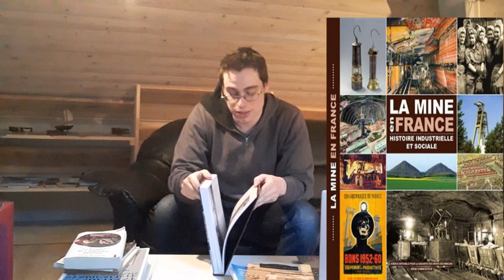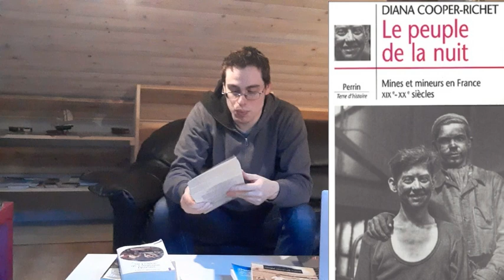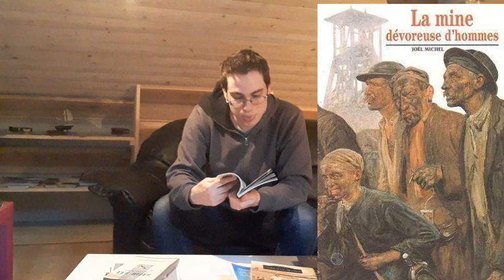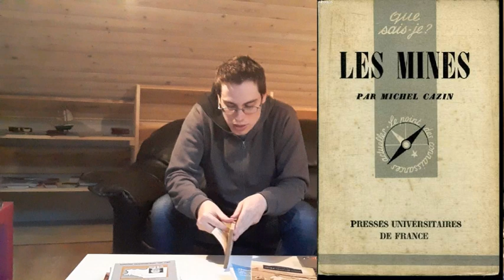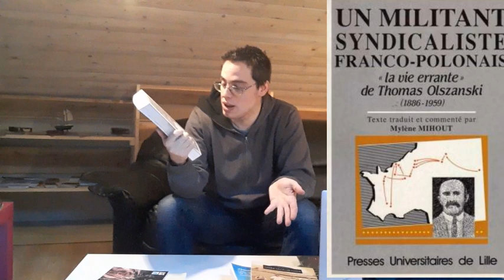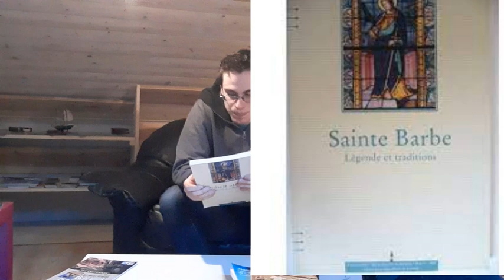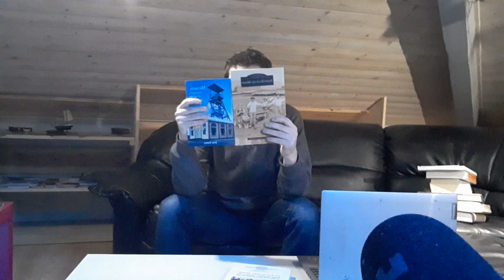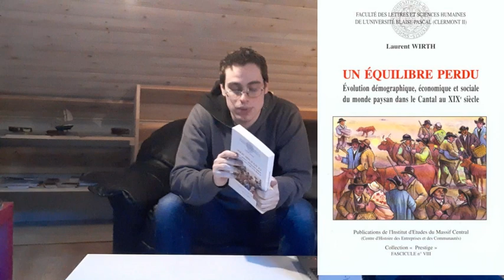Des ouvrages pour mon mémoire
Liste des livres :
Trempé Rolande, Les Mineurs de Carmaux, 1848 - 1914, thèse, 2 vol., Paris, Éditions ouvrières, 1971.
Cooper-Richet Diana, Le peuple de la nuit : mines et mineurs en France, XIXe-XXe siècle, Paris, Perrin, 2002.
Collectif, La mine en France : histoire industrielle et sociale, éds. Michel Pascal et Agence nationale pour la garantie des droits des mineurs (France), Ars-sur-Moselle : [Paris], Serge Domini éditeur ; Agence nationale pour la garantie des droits des mineurs, 2018.
Michel Joël, La mine, dévoreuse d’hommes, Paris, Gallimard, 1993.
Baligand Françoise et Carpentier Catherine, Sainte Barbe: légende et traditions, Lewarde Douai Béthune, Centre historique minier Musée de la Chartreuse de Douai Musée d’ethnologie régionale de Béthune, 1997, (« Mémoires de Gaillette », 3).
Mylène Mihout, Un militant syndicaliste franco-polonais, « la vie errante » de Thomas Olszanski (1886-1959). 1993
Cazin, Michel, Les mines, Collection Que sais-je, 1951, Presse Universitaire de France, Vendômes.
Woronoff Denis, Histoire de l’industrie en France: du XVIe siècle à nos jours, Nouv. éd., Paris, Éd. du Seuil, 1998, (« Points », 248).
Wirth Laurent, Un équilibre perdu. Évolution démographique, économique et sociale du monde paysan dans le Cantal au XIXe siècle, Clermont-Ferrand, Publications de l'Institut d'histoire du Massif central, 1996
Kapala Denis, Lavédrine Jacques, Saint-Éloy-les-Mines, Saint-Cyr-sur-Loire, A. Sutton, 2004, (« Mémoire en images »).
Battut Jean, Messeix, souvenirs d'un fils de mineur, Lulu com, 2019.
Rainhorn, Judith (dir.). Santé et travail à la mine : XIXe-XXIe siècle. Nouvelle édition. Villeneuve d'Ascq : Presses universitaires du Septentrion, 2014.